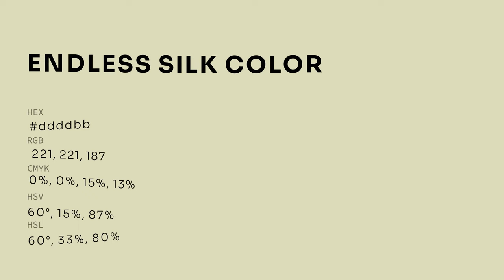Endless Silk color ddddbb hex color - Yellow color - Cool color ddddbb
What color is Endless Silk ? ddddbb hex color - Yellow color - Cool color ddddbb

Hex ddddbb Color Code is also known as Endless Silk color.

Hex ddddbb Color code in RGB color code model is created after adding 86.67% red color, 86.67% green color and 73.33% blue color.
Hex ddddbb Color code in CMYK color (process color) code model is generated after subtraction of 0% cyan, 0% magenta, 15% yellow and 13% black.